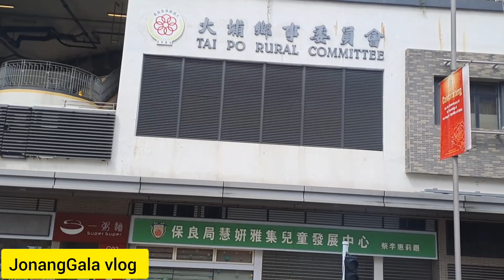Joyride in Double Deck Bus / From Tai po to Tai Me Tuk Hongkong